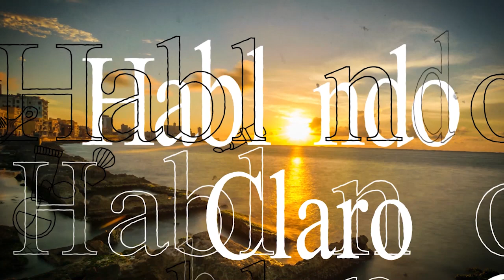La Virgen Mambisa de Cuba - Los cubanos celebran a Oshun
Durante las guerras de independencia de Cuba iniciadas en 1868, las tropas del Ejército Libertador de Cuba manifestaban gran devoción por la Virgen de la Caridad y se encomendaban a ella.
En la actualidad, las personas que visitan el Santuario suelen volver a sus hogares con diminutas piedras donde brilla el cobre de la mina. Se dice que quienes las poseen tanto colocadas en vasos de agua, como en bolsillos o bolsos, poseen una especial protección contra los males, pues resultan metafóricos guardianes de un futuro noble en lo personal y familiar.

La Basílica Santuario Nacional de Nuestra Señora de la Caridad del Cobre es uno de los sitios religiosos más venerados por el pueblo cubano. Llegados de diferentes territorios de la nación, los fieles buscan en la Patrona de Cuba, el consuelo espiritual, la solución de sus anhelos y problemas que afectan al ser humano. Situada en El Cobre, municipio de la oriental provincia de Santiago de Cuba, en el promontorio de Santiago del Prado, posee tres naves, con una fachada principal simétrica. Su estructura central concluye en una cúpula, las naves laterales están rematadas por torres donde se enseñorean campanarios en un nivel más bajo.

Su primer santuario en 1906 se desplomó producto a las explosiones y excavaciones de las minas. El santuario del Cobre se proclama como basílica el 22 de diciembre de 1977 por Pablo Sexto.

Se sabe que la Virgen de la Caridad ha salido de su santuario sólo en cinco ocasiones:
• 1936 cuando fue coronada por el Arzobispo de Santiago de Cuba.
• 1952 en el Cincuentenario de la República.
• 1959 asiste al Congreso Nacional Católico en La Habana.
• 1998 es coronada por el papa Juan Pablo II en la plaza Antonio Maceo.
• 2011 peregrinación por toda la isla con motivo de la conmemoración del 400 aniversario de su aparición.
El Premio Nobel de Literatura Ernest Hemingway, vinculado afectivamente a Cuba, entregó la medalla que le otorgaba tal distinción a la venerada Patrona. Dijo entonces que lo hacía en reconocimiento al pueblo cubano, inspirador de su obra «El viejo y el mar», por el cual recibió el máximo galardón de la literatura en Estocolmo.

Agradecimientos especiales a mis hermanos David Campos y Edgar Valladares.